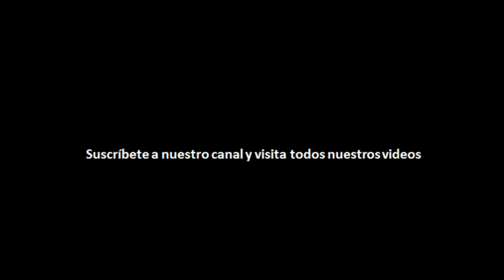Cristina Fuentes La Roche, Directora Internacional de Hay Festival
HayFestival2019 CartagenaColombia Enero31Febrero3 Lanzamiento HayFestival2019 Cartagena, Colombia- Enero 31 a Febrero 3 de 2019.

Este es el canal de Mix News Colombia, revista y blog digital enfocado en temas de turismo, salud, empresariales, responsabilidad social, tecnología, estrenos y variedades. Cumplimos nuestros primeros 5 años de labores continuas y sobrepasamos el 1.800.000 lectores en el mundo. En nuestro canal podrán encontrar entrevistas, especiales turísticos, gastronomía, reviews de productos, destinos, vlogs, cubrimiento de eventos y similares.

Esperamos disfrutes y compartas el contenido que en este canal vas a encontrar. Todos los comentarios son bienvenidos siempre y cuando se hagan con respeto, no perjudiquen a nadie y no generen spam.